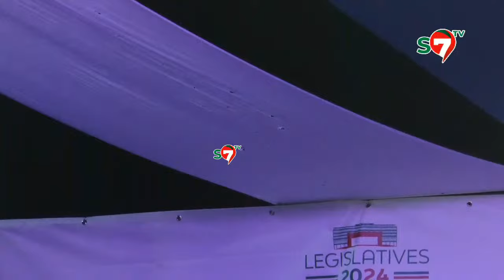Meeting de Pastef à Mbour: les mots forts de Maimouna Bousso & Aida Mbodj sur SONKO